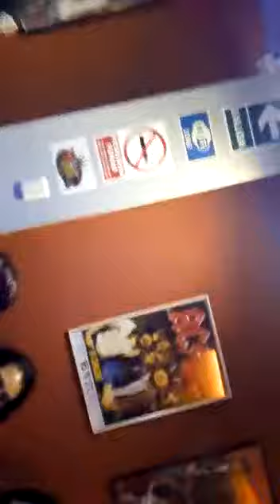ÇUBA LIBRE ROCK - "Como un burro amarrado"